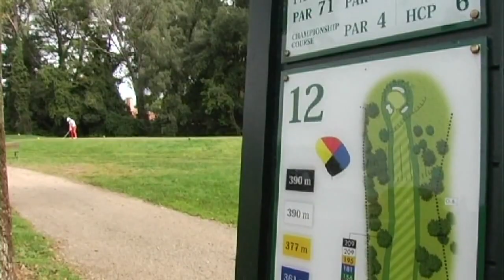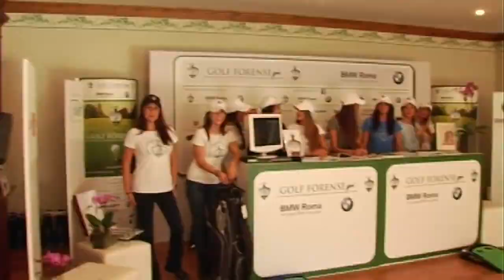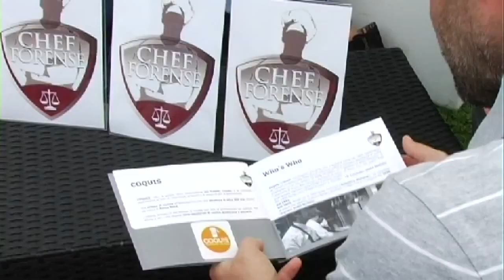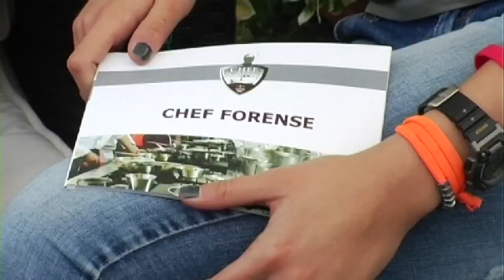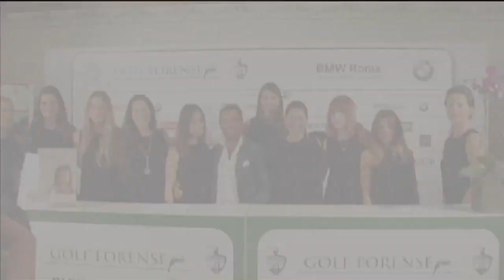BMW Roma Golf Forense Più 2013 - 19 e 20 ottobre - Olgiata Golf Club Roma